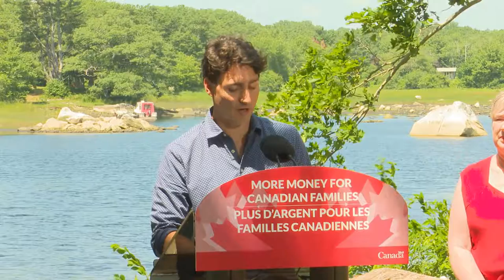Le PM Trudeau fait valoir l’Allocation canadienne pour enfants à Shelburne en Nouvelle-Écosse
21 juillet 2017
Le premier ministre Justin Trudeau souligne le premier anniversaire de l’entrée en vigueur de l’Allocation canadienne pour enfants à l’occasion d’une visite au camp de jour Out and About, à Shelburne, en Nouvelle-Écosse.